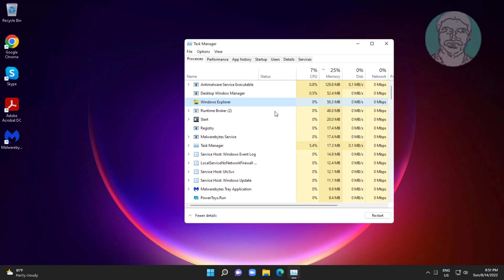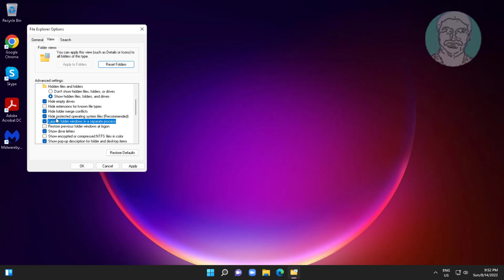Fix Windows 11/10 Memory Leak Issue [SOLVED]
This Tutorial Helps to Fix Windows 11/10  Memory Leak Issue [SOLVED]

00:00 Intro
00:08 Method 1 - Restart Windows Explorer
00:21 Method 2 - Update Windows
00:40 Method 3 - Change File Explorer Options
01:07 Method 4 - Memory Diagnostic
01:30 Closing